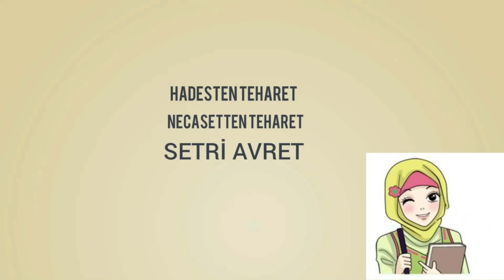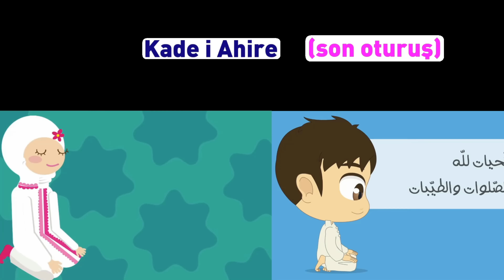12 dir namazın farzı | namaz | dindersi video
namazın farzları nı anlatan ,12'dir namazın farzı çocuk ilahisi için yaptığımız yeni klip.Bu sefer daha bilgilendirici.
12dir namazın farzı ilahisi kanalımızın en sevilen klipleri arasında.namazın farzları şarkısı olarakta biliniyor.Din Kültürü dersinde namazın farzları konusu geldiğinde her sene izlenmesi artar.Bu ilahiye daha bilgilendirici içerikli bir video hazırladık.5.sınıf Namaz ünitesi için
on ikidir namazın farzı ilahisinde namazın içindeki ve dışındaki farzlar öğretiliyor.Bu farzları kolayca ezberlemeyi sağlıyor
12dirnamazınfarzı namazınfarzları namaz dinin direğidir buyuruyor peygamberimiz.O halde namaz ile ilgili her şeyi çocuklarımıza öğretmeliyiz.onikidir namazın farzı şarkısı da çocuklara namazı n farzlarını sevdirerek öğretmeyi hedefliyor

12 dir namazın farzı dinle,namazın farzlarını kolayca ezberle.